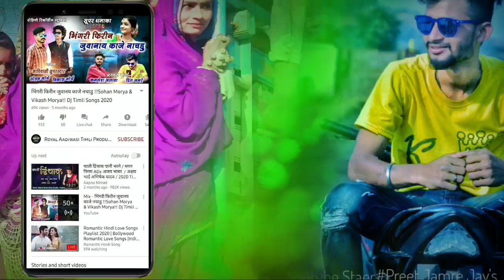✔️Mahra sajna hira moti - माहरा🥁सजना😍हिरा मोति | Kalu Bandodiya | Dilip Kamta | New Songs 2021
✔️@royal_aadiwasi1. Install the app to follow my photos and videos.

  Royal Aadiwasi Timli Production के🎧गाने या वीडियो🎬 को Youtube पर Re-oplod करना, रीमिक्स करना और बिना अनुमति के🚫 ब्रॉडकास्ट करना गैर🚫कानूनी है!

✔️ALBUMS : Mahra Sajna Hera Moti
✔️SINGER : Kalu Bandodiya & Dilip Kamta
✔️ARTIST : Kalu Bandodiya
✔️PRODUCER : Preet Jamre Jay's
✔️RECORDING STUDIO :  Jay Mata Di Recording Studio Alirajpuer
✔️STUDIO : Golu Rathod
✔️YOUTUBE GRENR : Royal Aadiwasi Timli Production